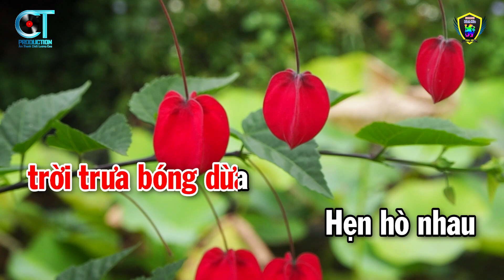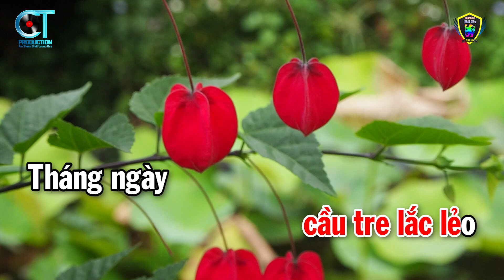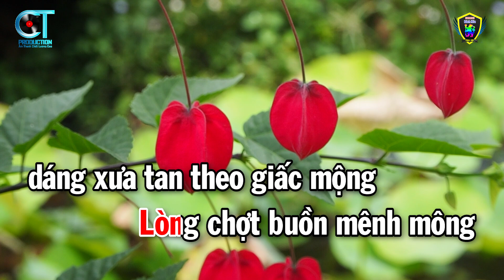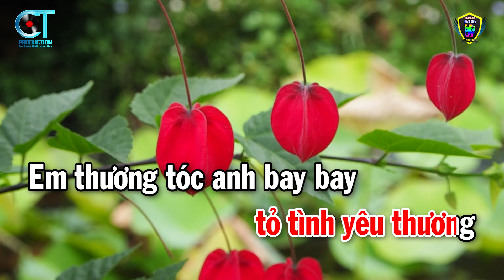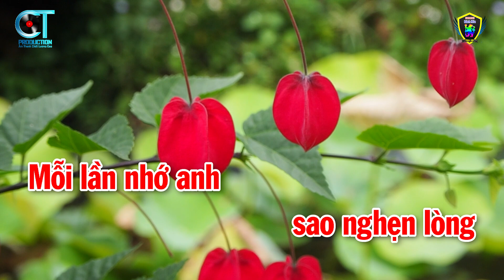Karaoke Hương Tóc Mạ Non Tone Nữ - Nhạc Sống Beat Hay 2023 | Karaoke Bách Hóa